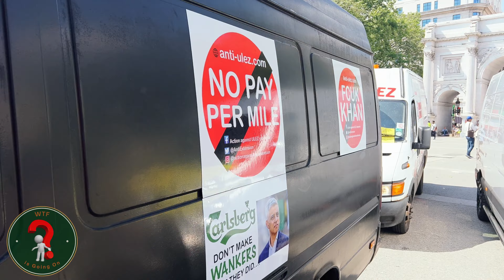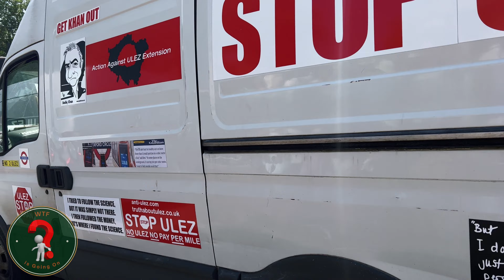Londoners Protest New ULEZ Charges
Furious anti-ULEZ protesters stage a demonstration at London's Marble Arch as they demand Sadiq Khan is 'sacked',
Hundreds campaigned in Marble Arch amid backlash against plans that will see Londoners paying £12.50 TAX per day for non “compliant” vehicles that is being expanded to include the whole of Greater London in August this year.

It is being brought in under the guise of a clean air policy, but it’s really about funding TFL due to the past mismanagement of their finances and setting up a system for a pay per mile charge for all vehicles.

A prominent Anti-Ulez campaigner Howard Cox who was also present, If elected,  wants to scrap the ultra low emission zone (ULEZ), phase out low traffic neighbourhoods and scale back 20mph speed limits.

Filmed & Edited by Doonie (WTF is Going On)